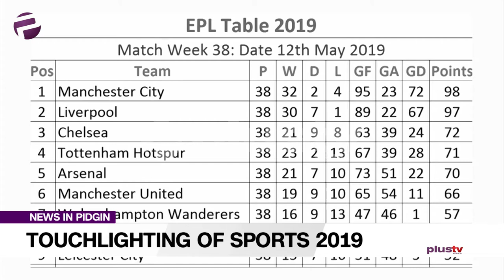Touchlighting Sports For 2019